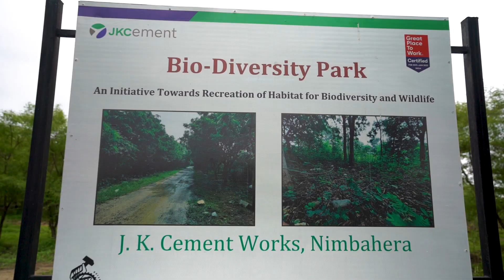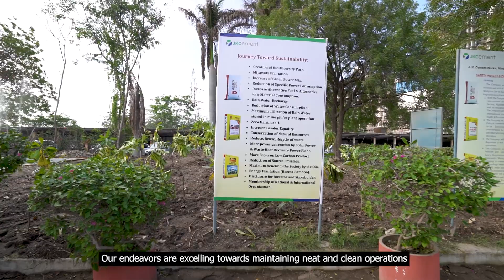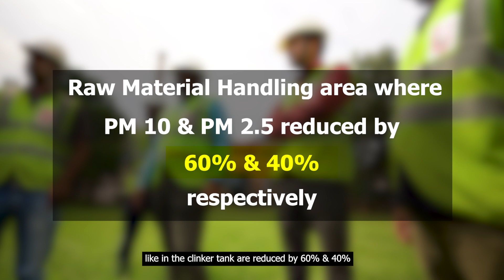Pure Skies Technology Improved Air Quality at JK Cement Plant in Nimbahera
Devic Earth is proud to have worked with @JKCementLtdIndia   India’s leading manufacturer of Grey Cement, to improve the air quality at their cement plant in Nimbahera. @JKCementLtdIndia believes in decarbonizing climate action, to improve areas of environment, health, and safety for employees. In order to maintain neat and clean operations, the Pure Skies technology was installed at the plant, in the 'Packaging Area and the Raw Material Handling Area', where the air quality improved by around 60% in 3 months.
Here is what the senior Leadership Team at the Nibahera plant at @JKCementLtdIndia has got to share after successfully improving the air quality at their plant.